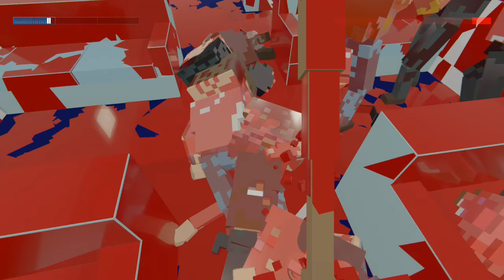THE BATHROOM WAR! - Roman Slums & More Workshop Creations - Paint The Town Red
Paint the Town Red is a chaotic first person melee combat game set in different locations and time periods. The voxel-based enemies can be punched, bashed, kicked, stabbed and sliced completely dynamically using almost anything that isn't nailed down.

More on Paint The Town Red:

You'll need to use your wits, speed and anything you can get your hands on in epic bar fights, disco brawls, old west saloon rumbles, college frat house beat-downs and a lot more.

We'll be adding more levels to the Early Access versions leading up to release and look forward to creating the best level ideas from the community. Please follow and add to your Wishlist to keep up to date on development and be notified on release.

Current Features

    Completely destructible voxel-based enemies
    Biker Bar, Disco, Prison and Pirate Cove scenarios with unique enemies, weapons, etc
    Arena mode with new challenges added frequently
    Sandbox level to test features, weapons and mechanics
    Leaderboards for the Arena and 'Challenge' versions of Scenarios
    Vast array of level and period appropriate weaponry
    Boss enemies that present unique challenges and rewards

Upcoming Features

    Many more over-the-top levels set in the past, present and future
    A rogue-like mode with character progression and persistent unlockables
    Online Co-op multiplayer modes
    A Level Editor and Steam Workshop support
    Additional Scenario challenges with leaderboards
    Many more enemy and weapon types